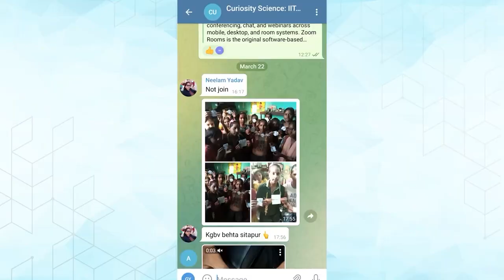Curiosity KGBV Program | CCL IITGN and SSA UP Initiative Short Video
About Us